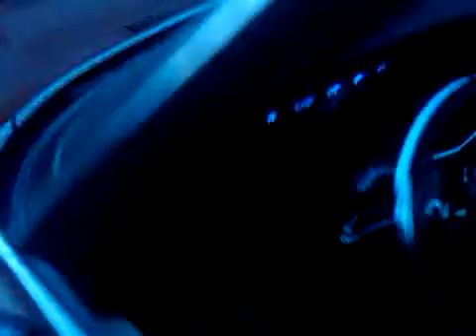74 donk vert big motor DONK T.V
check out the 74 caprice convertible before the resto check my other video for finished car